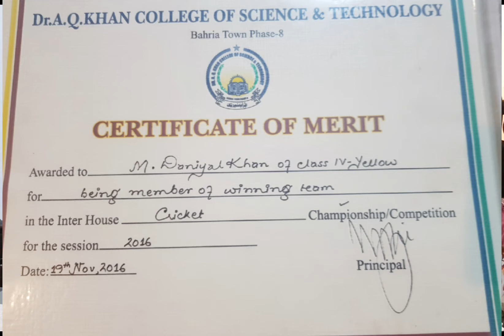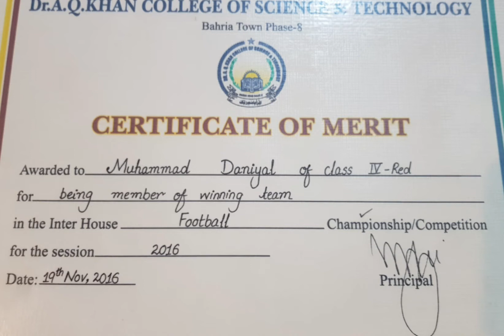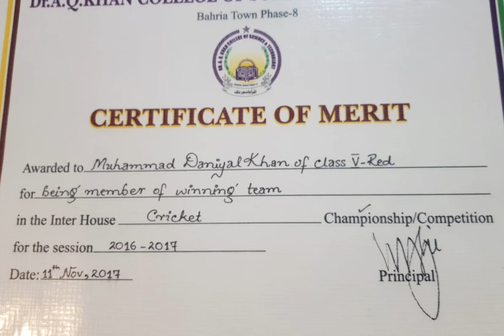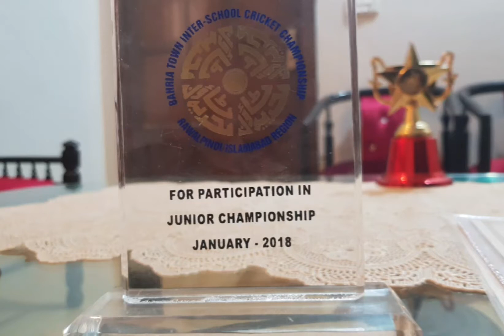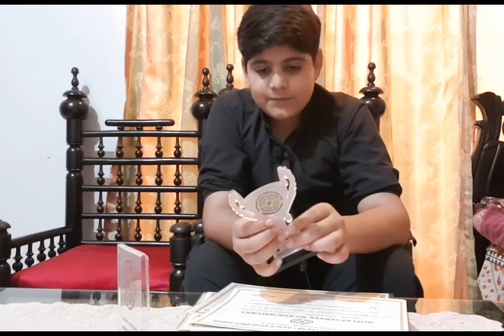My all achievements in Dr a q khan college❣ |Dani vlogs